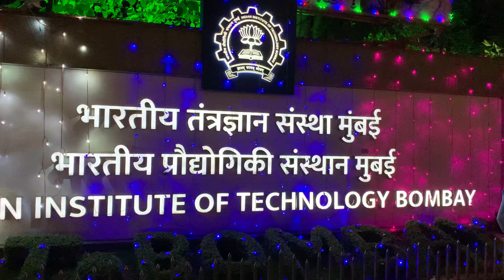IIT Bombay Entrance Decoration | Main Gate | Powai